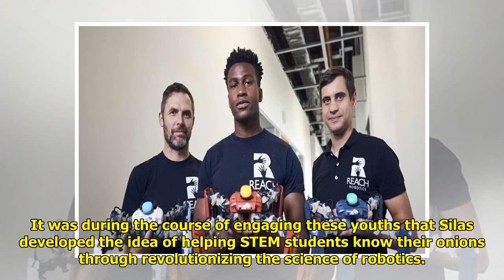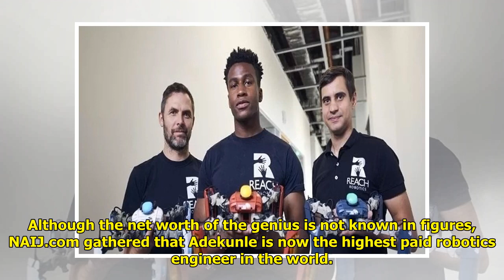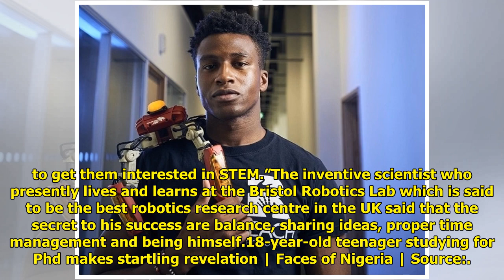Meet Silas Adekunle: Biography, age, net worth of robotics engineer (photos)